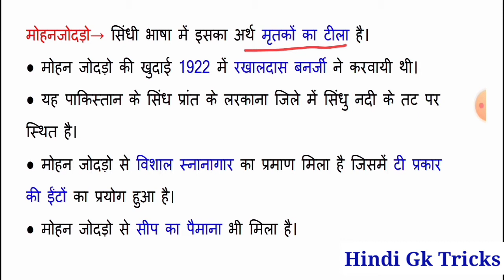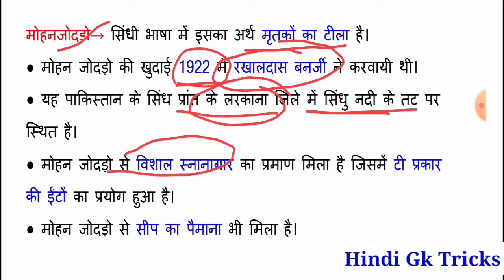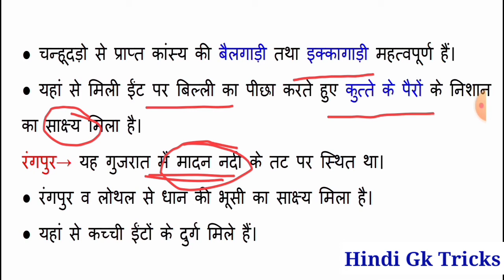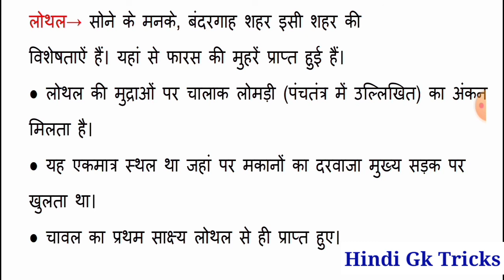सिंधु घाटी सभ्यता || Sindhu ghati ki sabhyata || Hindi Gk Tricks || Javed Ali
Hello friends
                     Welcome to hindi gk tricks is video me hum baat karenge Sindhu ghati sabhyata ke baare me jo upcoming exam me aapko kafi helpful hoga.

hindigktricks
Javed ali
Javedali